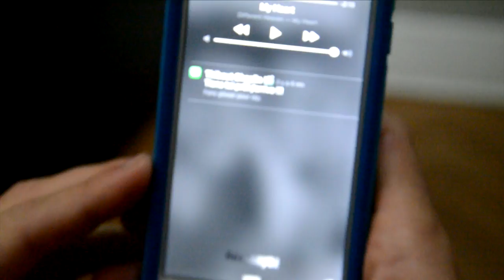VTT Fleurus 2015 Official Trailer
vidéo officielle du VTT de Fleurus du 8 Novembre 2015 !

-Tobu - Life
-Charlie Chaplin - musique les temps modernes